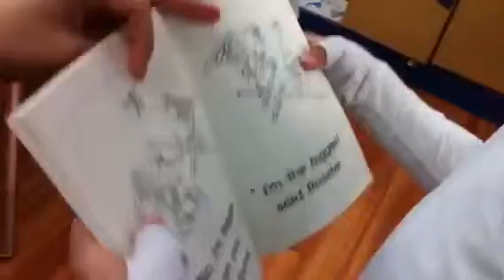진무경 reading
6 years old